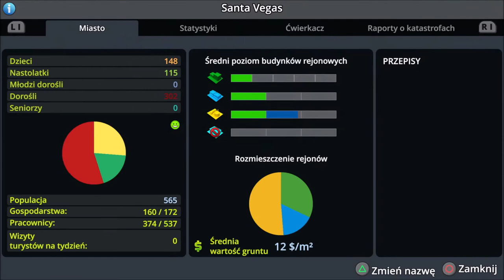#1 Spróbuj nie zbankrutować czyli wakacje z scenariuszem Wyspiarski klimat w Cities Skylines PS4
Zapraszam na nowy scenariusz w którym musimy się tak rozbudować aby nasze miasto aby przetrwało fale tsunami i nie tylko...

Plan tygodnia:
Piątek - Cities Skylines PS4 - scenariusze

Awizonosz